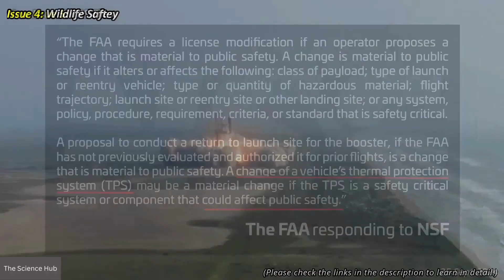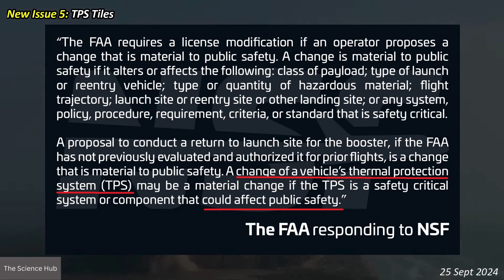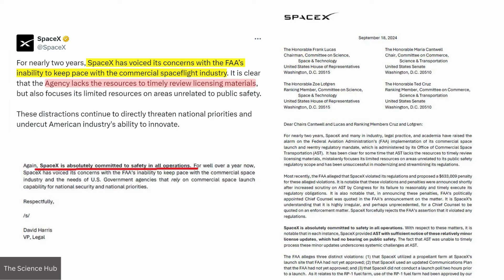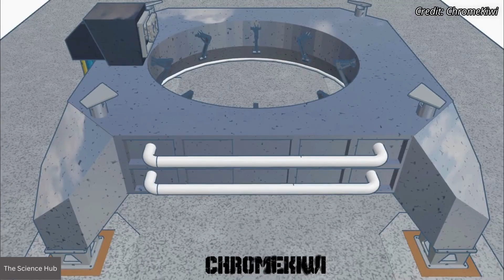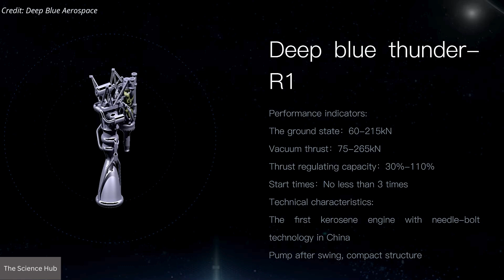FAA's Controversial New Starship License Demands: SpaceX Appeals to Congress!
The FAA has introduced new and controversial license requirements for SpaceX's Starship program, sparking debates in the aerospace community. In response to the delays, SpaceX is appealing to Congress for support. Join us as we explore the implications of these demands, the potential impact on future launches, and what this means for SpaceX’s ambitious plans.
FAA, SpaceX, Starship, licensing, aerospace news, Congress, regulations, space policy, launch delays, rocket launches, controversy, space exploration, government, aviation